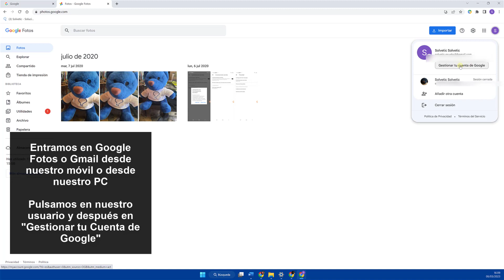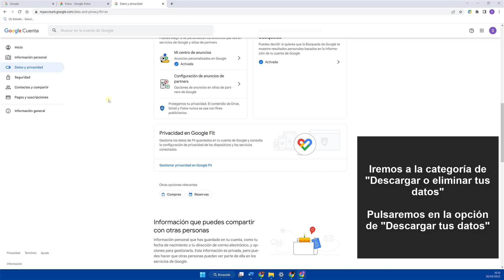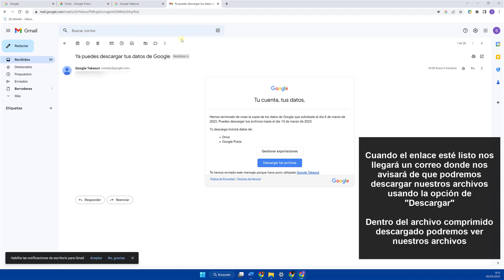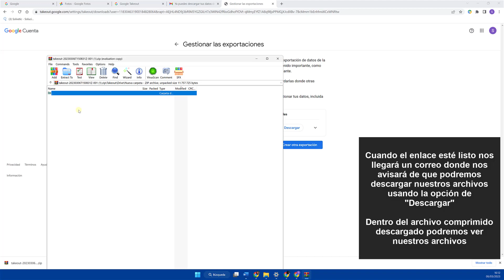COMO RECUPERAR FOTOS DE GOOGLE FOTOS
Solvetic te enseña cómo RECUPERAR FOTOS DE GOOGLE FOTOS para poder volver a tener este contenido en tu cuenta, de manera rápida y sencilla paso a paso.

¿Quieres recuperar tus fotos de Google Fotos? En el siguiente vídeo vas a poder ver el proceso que debes seguir para saber cómo recuperar fotos de Google Fotos y volver a tener estas imágenes en tu poder. No te quedes sin tus recuerdos!

Descubre en este vídeo cómo recuperar fotos de Google Fotos, para poder recuperar estas imágenes de nuevo en tu cuenta.